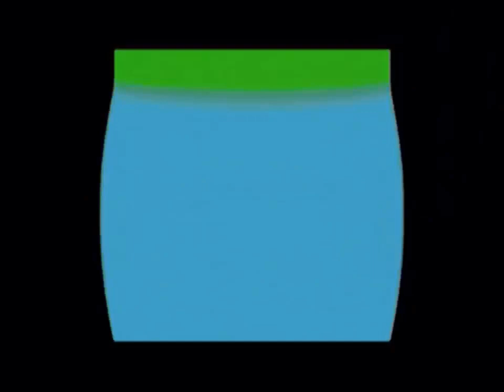S3EP13: Spring / Tilting / Hummingbird / Grubbity Gert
the Beat Team have fun in the spring, the 4 Square Dancers show us how to tilt, the Four Tones sing about a hummingbird, Pay and Cian recite "Grubbity Gert". 4 Square is owned by Treehouse TV and Corus Entertainment.